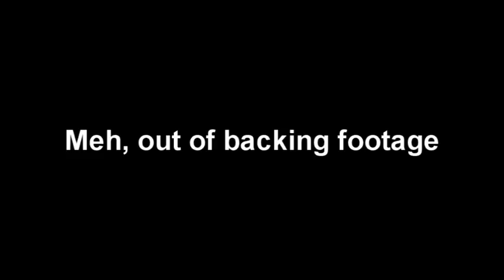Story Time Saturday - Archery Part 2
I get a little rambly this week and talk about how the range I shoot at was when I first started. I will be talking about archery for a couple weeks probably.